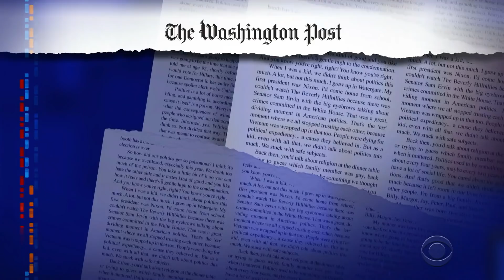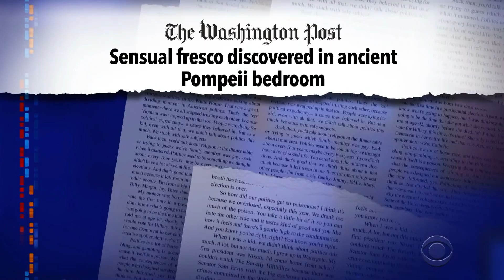Weird Sex News: Holiday Edition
It wouldn't be the holidays without a little bit of weird sex news.